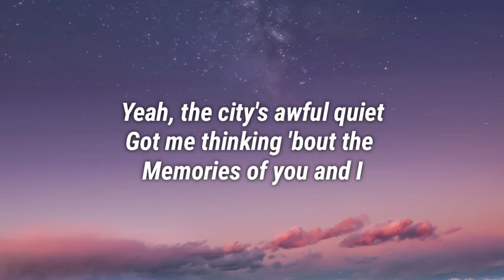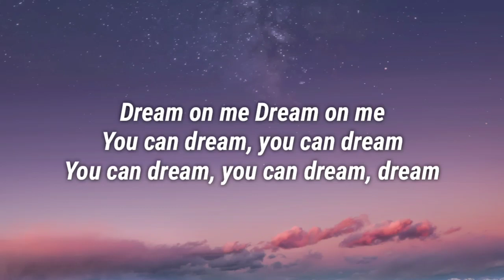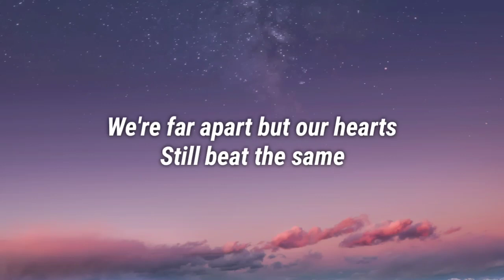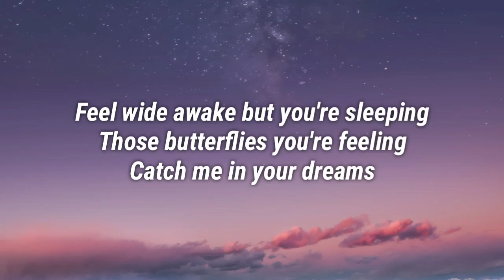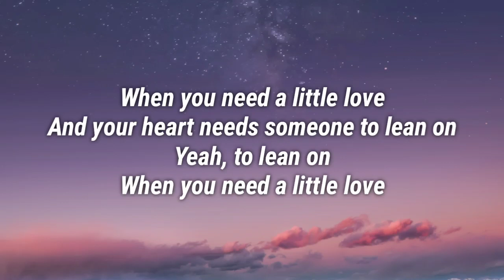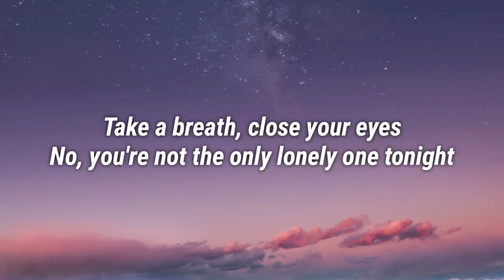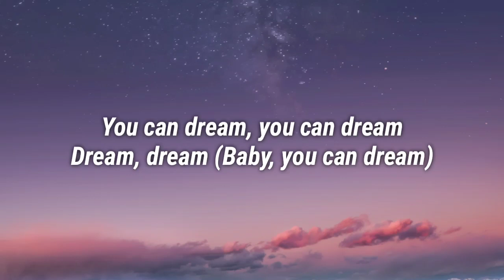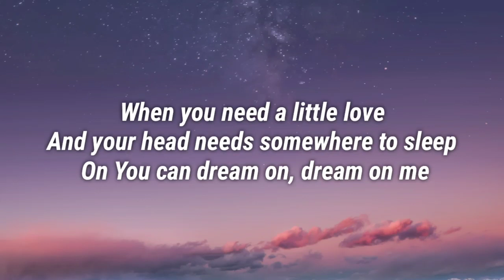Ella Henderson & Roger Sanchez - Dream On Me (Lyrics)